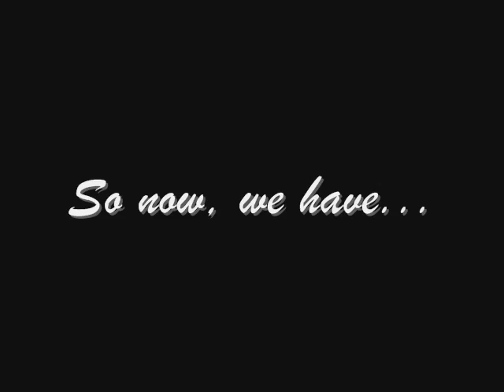The SpaceBar - a computer user's desk solution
Video for MIT's IAP design class, 2.97 (Design-A-Palooza). Provides additional space over a keyboard.